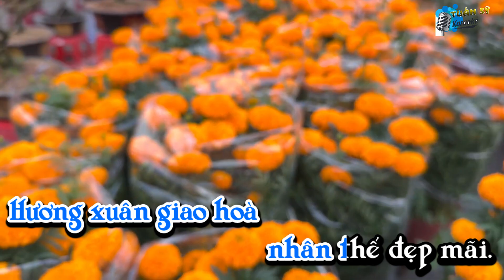Đầu Xuân Lính Chúc (Remix) - Karaoke HD (Tone Nam - C)/ Nhạc Xuân/ Phối Mới